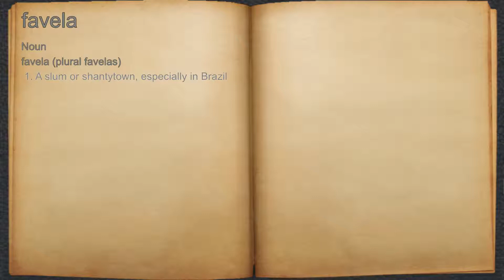What does favela mean?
A spoken definition of favela.

Intro Sound:
Typewriter - Tamskp